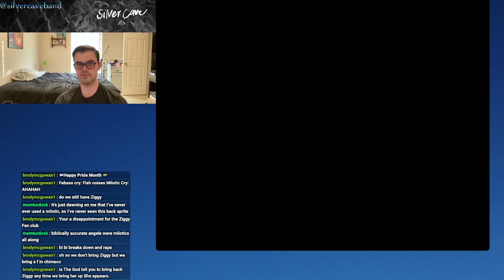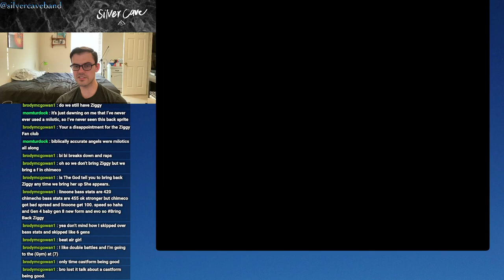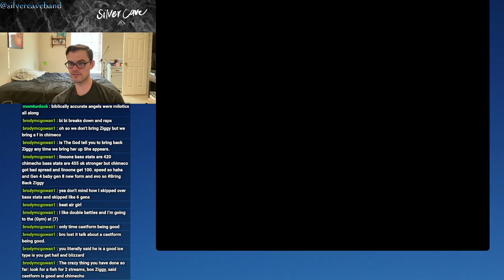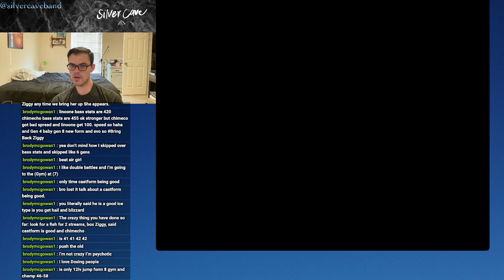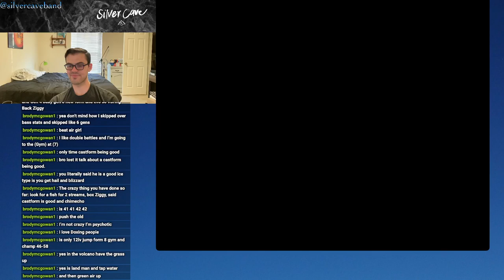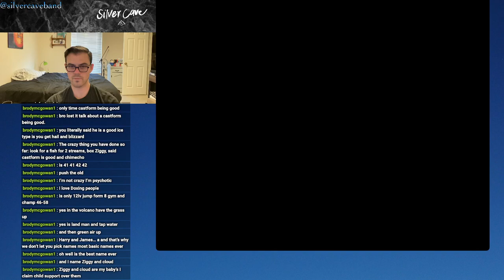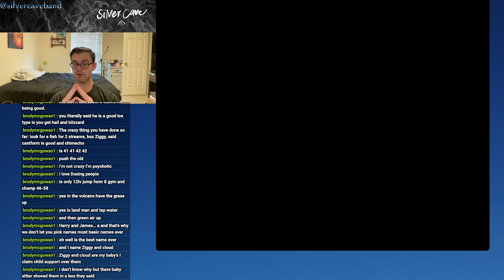Pokémon Emerald Let's Play Episode 16! The Sleeping Giant Beneath the Volcano...